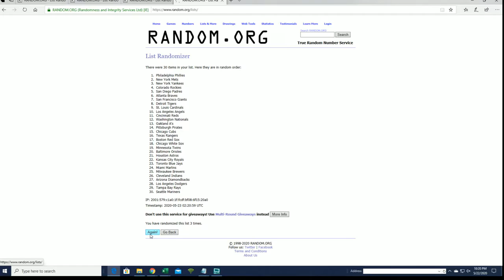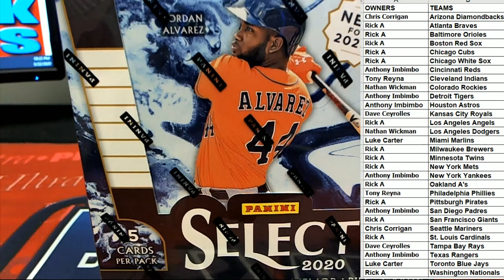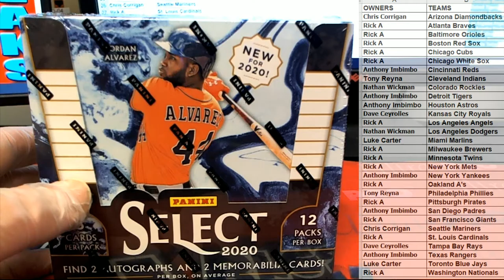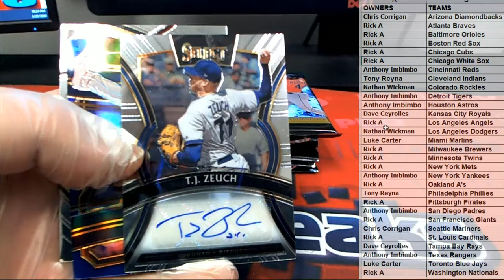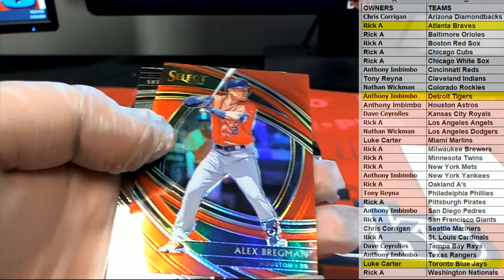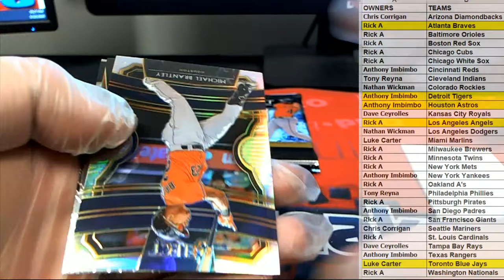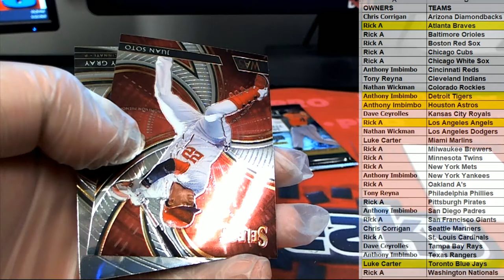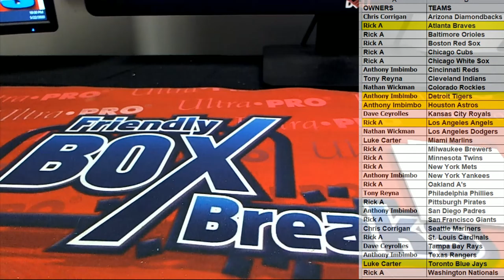2020 Panini Select Baseball ID 19SELECTBB105